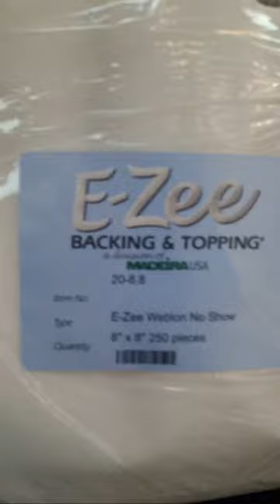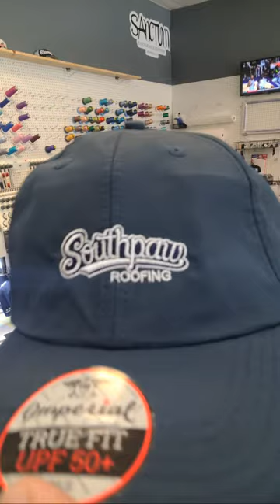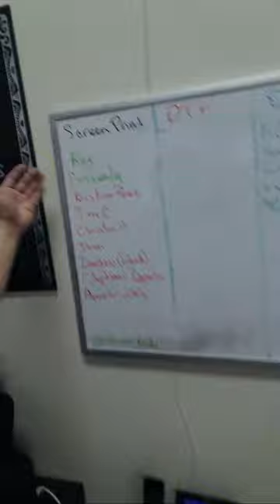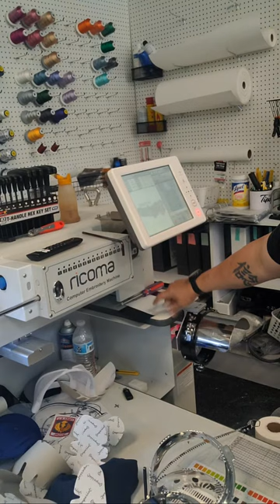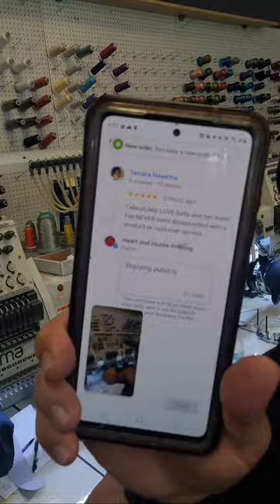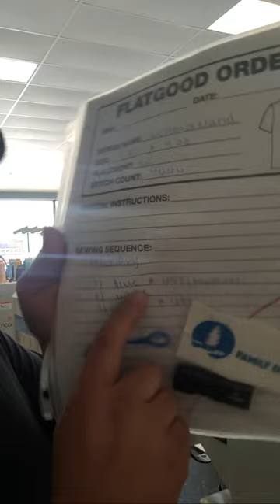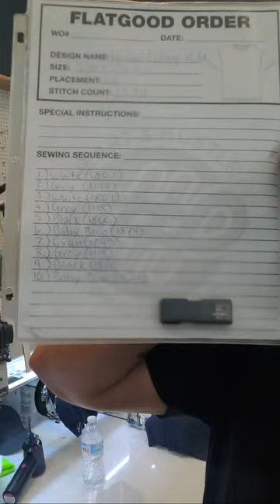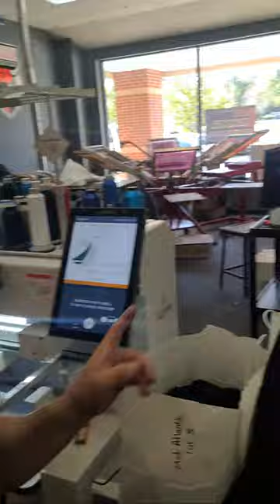My Life As An Embroidery Shop Owner.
Payments as low as 130 a month
0% financing with approved credit.
Plus save up to $250.00 off with my link

What I use when it I need to figure out how much the materials cost.

Sewing machines
Chroma digitizing software
Fast frames (8-in-1 device)
Extended tables
Robot frame
Belt hoopv
Laser device

Join our FB groups and stay up to date with all the new vinyl were getting in.
(14) The Vinyl Stand | Facebook
(14) The Vinyl Stand VIP Group | Facebook

Also download The Vinyl Stand App and start earning points towards FREE vinyl... All the way up to $50.00 of store credit..

Instagram: Heart and Hustle Printing (@heart_and_hustle_printing) • Instagram photos and videos

VLR 20oz

1000 count sealable bags all different sizes

YETE NANO USB MIC

Pellons test squares

Tusy 5 in1 heat press (12x15)
Tusy New 5 in 1 Heat press (15x15)

Silhouette Cameo 3 Black Edition
Silhouette Cameo 4 White Edition

Epson eco tank

Canon Pixima ix6820 Wide format printer

Arthur replacement inks for canon

T-square and Logo Gridit

Weed light (Trace Light)

Logo Gridit

Teflon paper

Fiskars Rotary Cutter

Laptop stand

Heat Tape

Camera Sony Alpha a6300

Cold Shoe Extension Bracket 2 Hot Shoe Mounts Extension Bar

MOUNTDOG Camera Tripod 70''
Lights I use

Track: "KING" - Hype Freestyle Type Beat | Free Type Beat | Kay-Z Beat provided by Beats Provider.